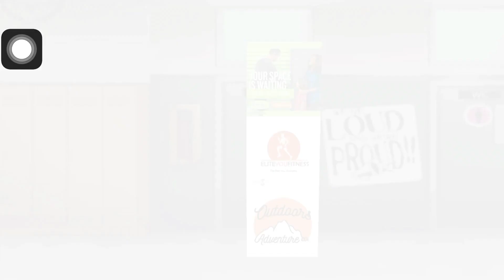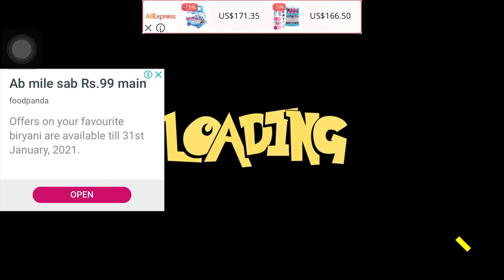Anime High School Girls - Yandere Life Simulator 3D - Gameplay Walkthrough Part 1 (iOS)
Anime High School Girls - Yandere Life Simulator 3D by StickMan Games
Anime High School Girls - Yandere Life Simulator 3D - Free & Online

Part 1: Gameplay Walkthrough first levels.

Be the yandere school girl and doing fun with school fellows in school life game
Get ready to play brand new high school girls game doing some tasks in virtual school life sim. Wake up early in the morning go to the washroom and get ready for school in this anime school girl simulator. After that go to the kitchen to make breakfast for your family in this high school girls game. After breakfast get ready for high school in this school girl game. The virtual school girl reaches the school and meets the friends to take fun with your old school friends in anime school girl. Go to the classroom to attend the class and get ready to give quiz test in school girl simulator. Play a role as a high school girl in the new games for anime girls 2020. Take some difficult tasks in the school or date your love one in this school story games for girls. High school game designed for the school girls who spend time with their school friends and enjoy your school life days. Enjoy your high school fun days and doing cheating in the quiz test and not give any clue or not let them chance to find proof & catch you in high school games for girls.

Participate in basketball tournament and wins that competition to get first position in this Anime High School Girls- Yandere Life Simulator 3D. Go to cafeteria with your class friends and doing some fun along with your boyfriend or help them in class assignment in hyper anime school girl. Solve all the assignments of your boyfriends which stuck on mathematics assignment in this anime high school game. Meet your old friends to doing fun in high school to enjoy your school fun days. After that to meet your respected teacher to solve the problems that you're facing in the school lessons. After that anime school girls hear that school management announce a sports festival in the High school competition game. Take part in a school sports competition and win the competition to take fun along with old school friends in school girl life simulator. High school students miss your school life days that are spend with their school fellows in Anime High School Girls- Yandere Life Simulator 3D. Enjoy your student life and make recall your high school life or make them memorable in school girl life simulator. After that school girls come back from classroom and discuss quiz test with other school fellows in this high school games 2020. Prepare yourself for your school exam because you're are the best performer of the class in anime school girl life simulator. Let's doing prank with your classmate by falling water bucket to your high school friend in school girl games. Let's start fight with your rivals in the school ground in this bully school girl game.

In Anime High School Girls- Yandere Life Simulator 3D, amazing level along with yandere school life tasks on sizzling high-quality 3D graphics that will give you adventurous fun. Smooth control and ultra realistic game-play that will hang you couple of hours in yandere school girl life simulator. you will enjoy school life. Take adventurous fun as a anime school girl and accept the challenging tasks of school life days. Come and quickly download this amazing game of anime school girl.
Anime High School Girls- Yandere Life Simulator 3D Features.
High-quality 3D graphics with thrilling gameplay
Smooth control and visual sound effects in school life
Challenging tasks for anime school girl along with customization option

anime high school girls,yandere life simulator 3d,anime high school,yandere simulator,android,ios,mobile,game,walkthrough,gameplay,anime high school girls yandere life simulator 3d